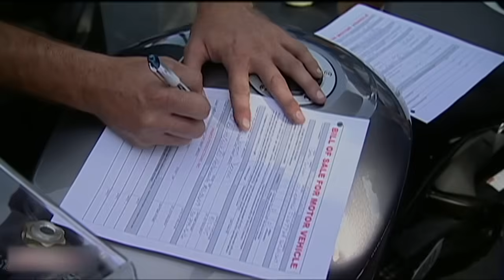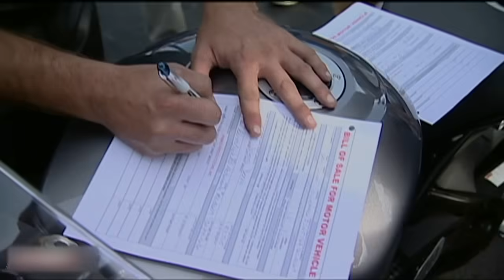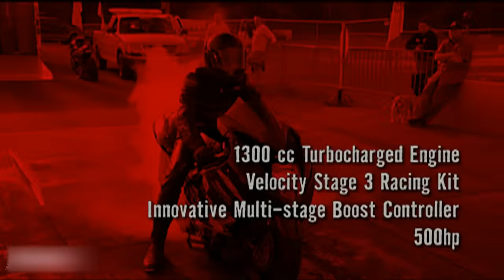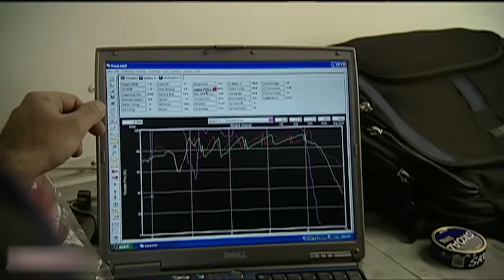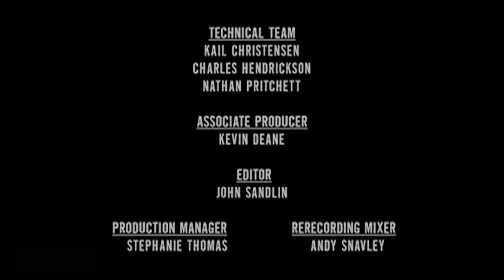PINKS - Lose The Race...Lose Your Ride! 500+ HP Turbo Street Bikes Race For Titles- Full Episode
Jason Miller and Mike Slowe race the fastest east coast turbo Street Bikes (500+on HP) on PINKS!